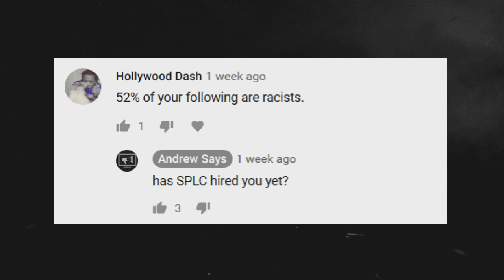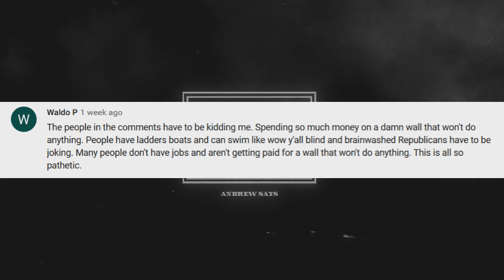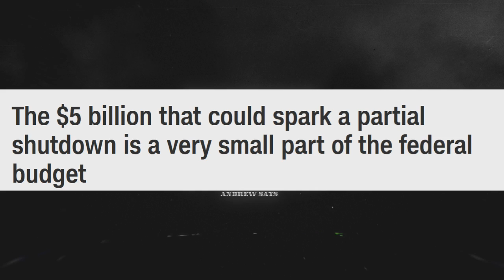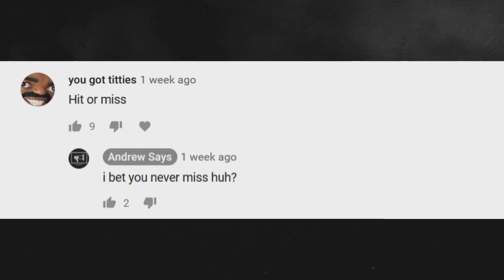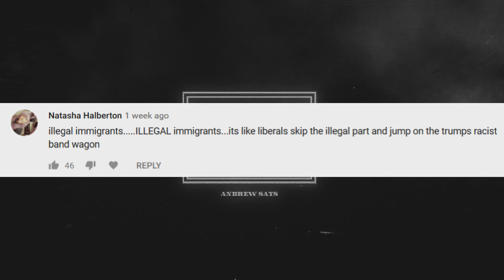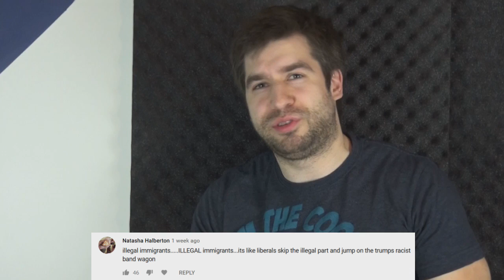The People Voted, Majority Want Border Wall